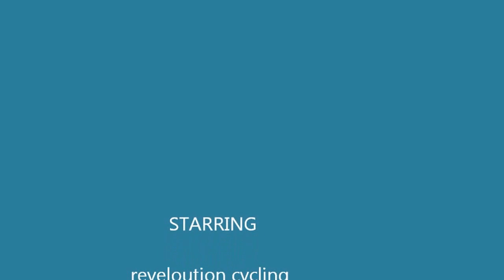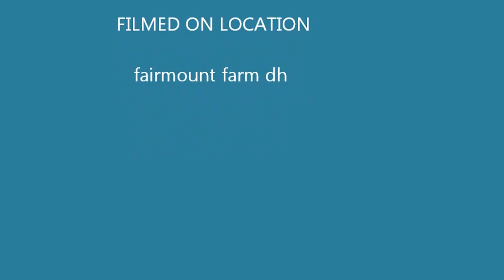Fairymount Farm DH # madness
muddy,wet,slippery day in fairymount but dare was smiles all round all day with the revoloution cycling club